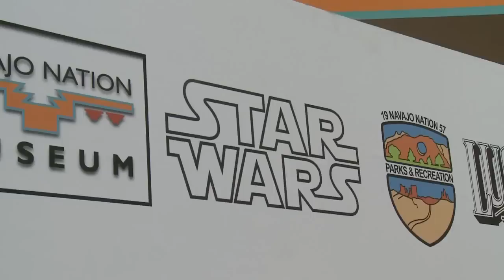May the Force be with you in Navajo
It was both a groundbreaking and record breaking, but now more than 30 years later Star Wars is plowing more new ground as the movie is translated into the Navajo language.